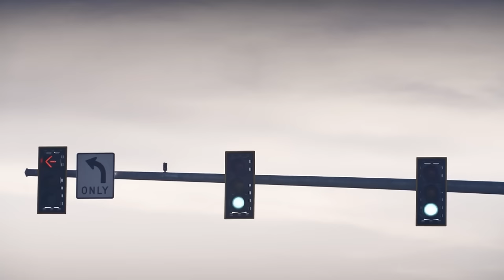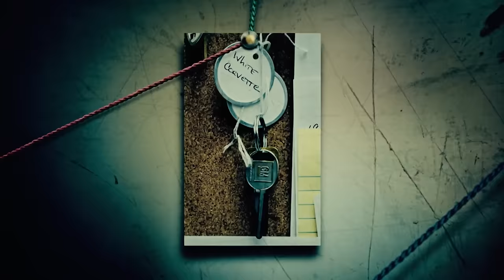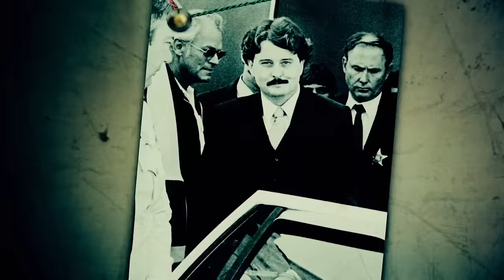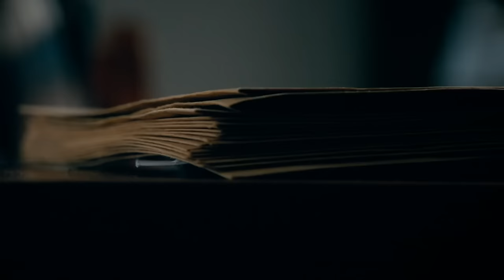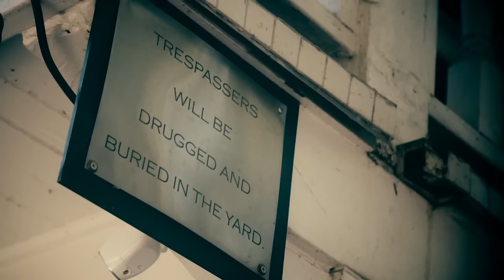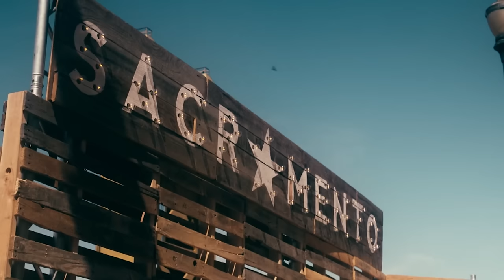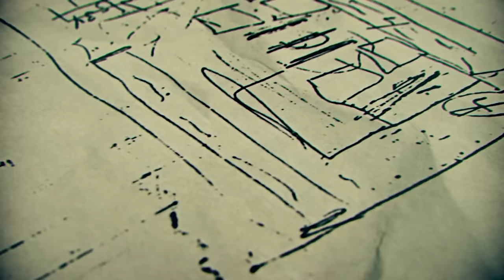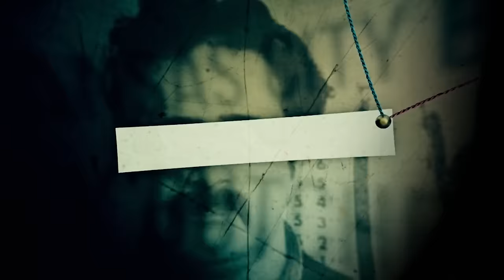American Nightmares | Real Crime Stories | World's Most Evil Killers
In this compilation of short true crime documentaries, we take a look into the lives and crimes of some of America's most infamous killers, taking an in-depth dive into the horrifying cases of killers such as Dennis Rader 'BTK', Dorothea Puente and John Wayne Gacy 'The Killer Clown'. Which of these cases have you heard of? Which is your favourite?

00:00) Robert Lee Yates Jr.
11:56) Robert Joseph "Bobby Joe" Long
23:58) Dennis Lynn Rader
35:46) Dorothea Helen Puente
47:51) John Wayne Gacy
59:48) Robert Andrew Berdella Jr.